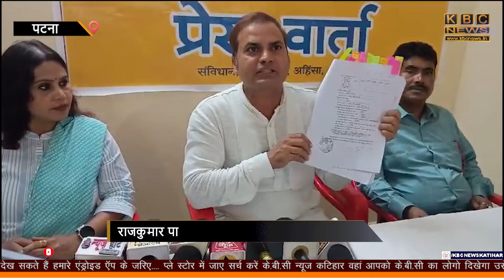चिराग पासवान के सांसद की सदस्यता रद्द होगी...???? || KBC News